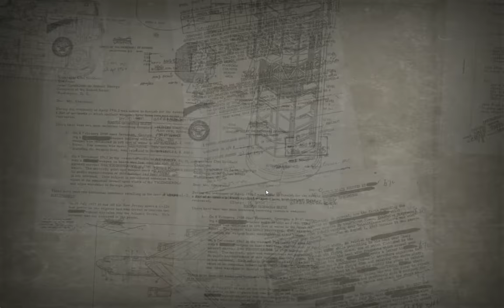Twilight Struggle - RTSL - bearder the horrible (1800) - Late Bloomer Challenge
5th game of this RTSL season, standing at 2-2 before playing it. Nick is a player I already played twice, and I won both our game with rather lucky scenarios if I remember well. I will also face him in ITSL this season, as USSR this time.

If you liked the video, and/or noticed misplays, please like/comment ;-)

⇩ USEFUL LINKS ⇩